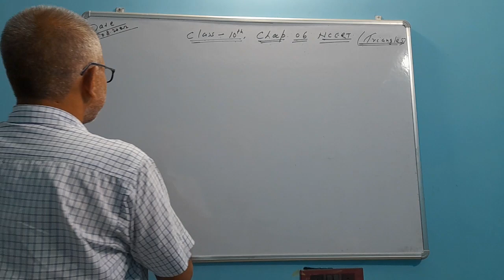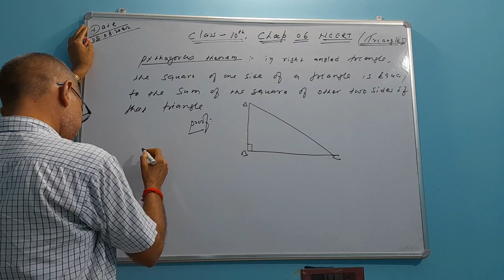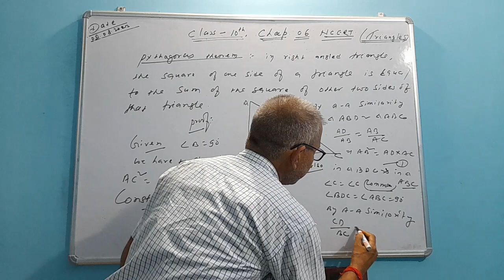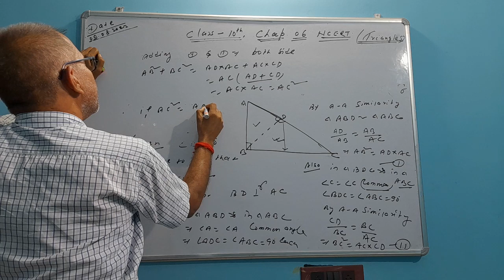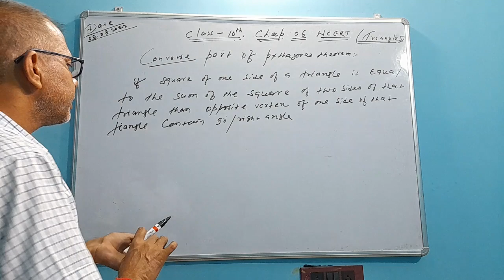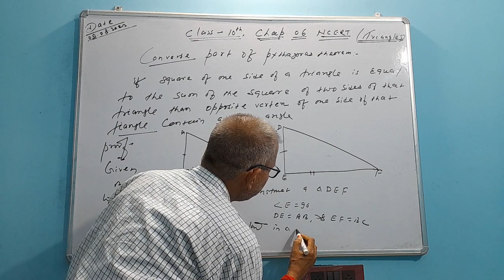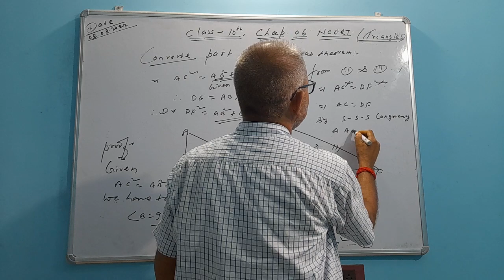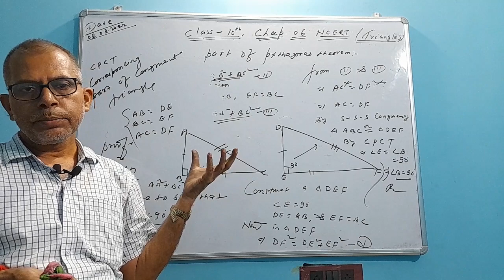Class 10 NCERT( chapter 6 triangle Pythagoras theorem and its converse ) By Bhushan Pandey